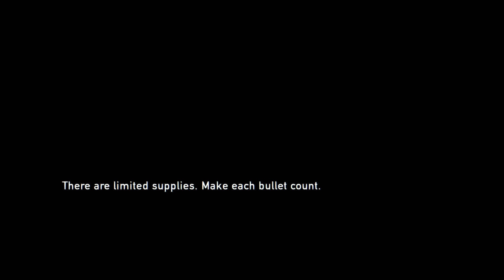The Last of Us Remastered Part 3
Livestream recording of my playthrough.
A few errors during the stream which cause the video to stop recording no explanation for what
was causing this except for the extreme heat in Australia.